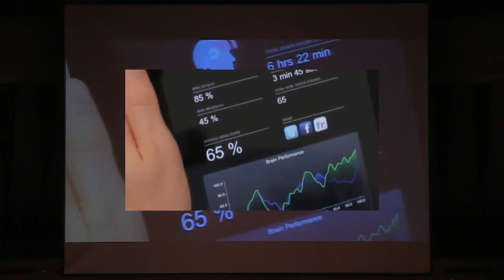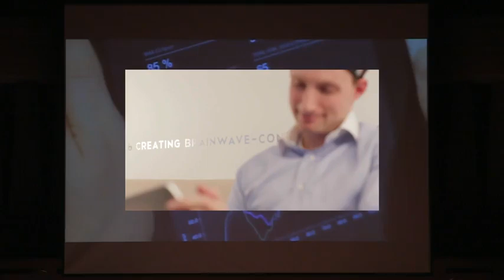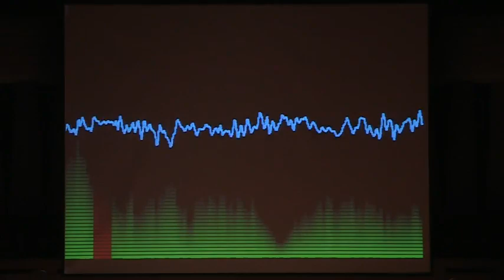Ariel Garten: Know thyself, with a brain scanner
Imagine playing a video game controlled by your mind. Now imagine that game also teaches you about your own patterns of stress, relaxation and focus. At TEDxToronto Ariel Garten shows how looking at our own brain activity gives new meaning to the ancient dictum "know thyself."